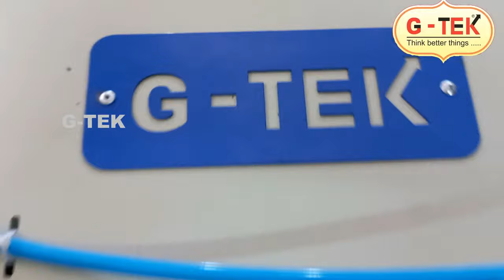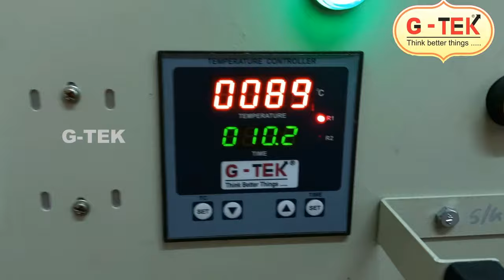16X32 hotfix diamond machine , hot fix machine , hot fix stone machine,hotfix rhinestone machine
नमस्कार दोस्तों , ये वीडियो में हमने G -TEK  डायमंड चिपकने की  १६x ३२ की साइज में डबल साइड काम कर सके ऐसा हॉट फिक्स, हीट प्रेस मशीन का ग्राहक के वहा जाकर वीडियो बनाया हे , इस मशीन से आप साड़ी,ड्रेस, दुप्पटे,चप्पल , शॉल  , बुरखा , कोई भी फैब्रिक्स पे डायमंड चिपका सकते हे, इस मशीन की कोई भी डिटेल्स चाहिए तो आप हमारा संपर्क कर सकते हे.

Hello friends, in this video, we have made a video of G-TEK Diamond Adhesive for double side work in size 16x32 by going to the customer's place of hot fix, heat press machine, with this machine you can make saree, dress, dupatta, slippers , Shawl, Burkha, any fabric can be pasted diamond, if you want any details of this machine then you can contact us.

16X32 Heat Press Machine Demo at Customer Place , Rhinestone Brushing Machine , Diamond Machine

2/4326,ICHHA MEHTA SHERI,
Near OLD MAHAVIR HOSPITAL,
SAGRAMPURA,SURAT-395002,(INDIA)
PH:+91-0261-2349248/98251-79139